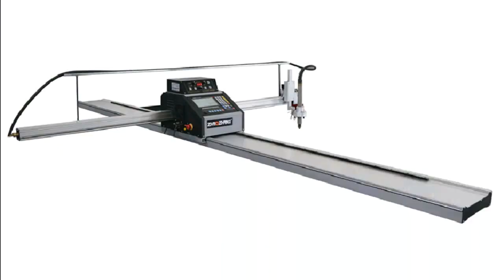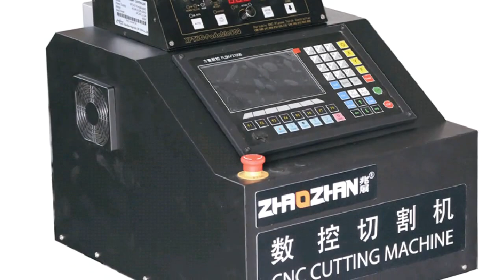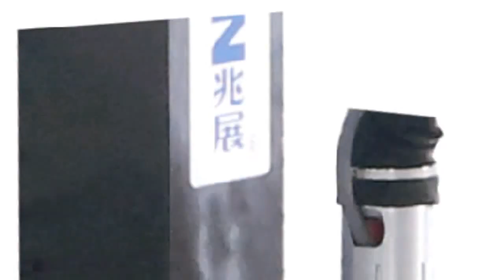CNC,MACCHINE TAGLIO PLASMA,GENERATORE DI PLASMA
CNC,Macchine taglio plasma,macchine taglio tubi,macchine foratura,generatore di plasma